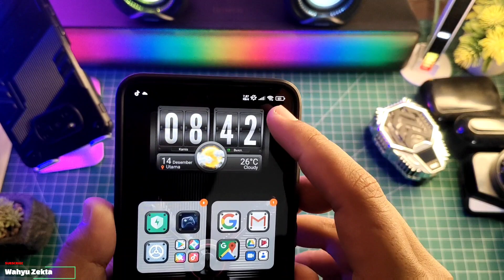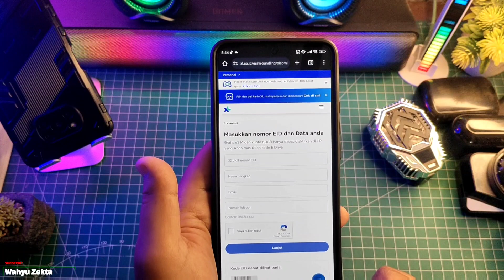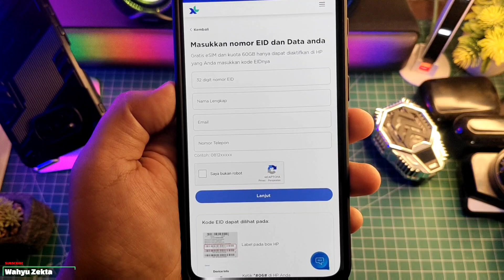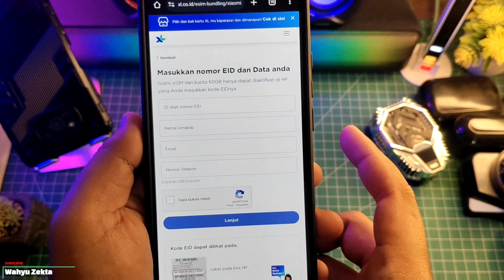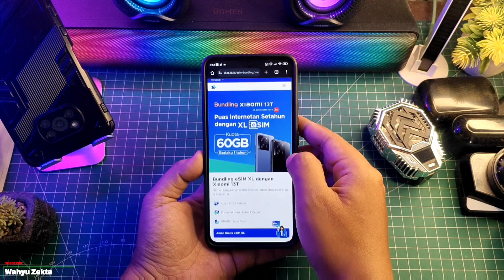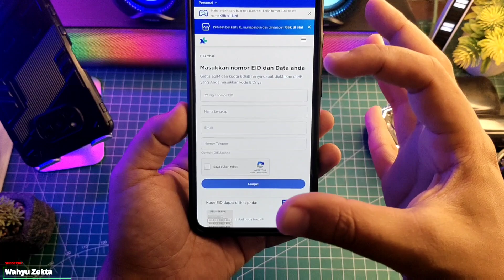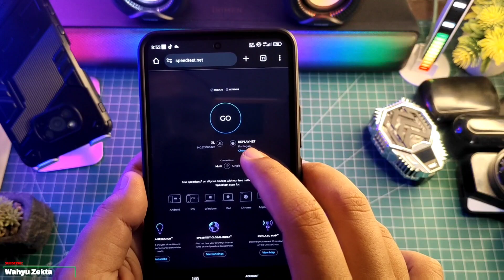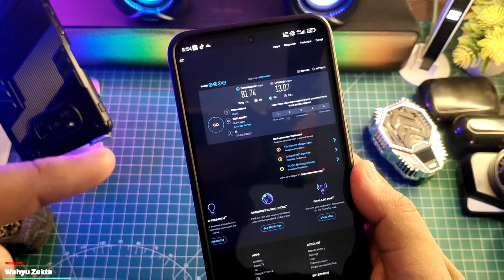Cara Aktifkan ESIM Xiaomi 13T Gratis Paket Bundling XL ESIM Ayo Aktifkan Sebelum Hangus!!!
Simak sampai akhir Cara Aktifkan ESIM Xiaomi 13T Gratis Paket Bundling XL ESIM Ayo Aktifkan Seblum Hangus!!! Selengkapnya Langsung Ke videonya..

TUTORIAL UNLOCK GPU SETTING TERBARU :
Cara fix tidak bisa aktifkan Debuging usb kemanan :

Produk yang pernah saya pake :
OFFICIAL GRUP WAHYU ZEKTA OFFICIAL